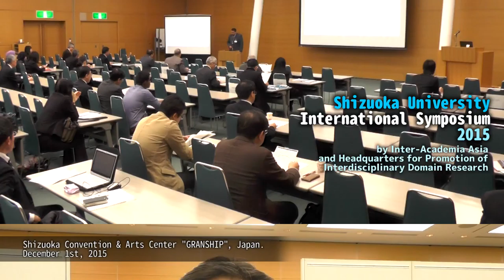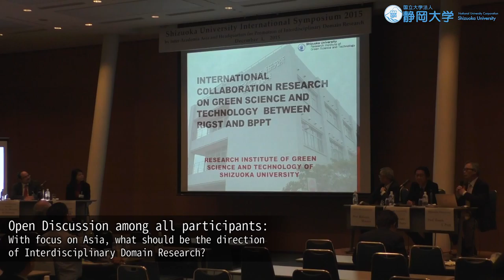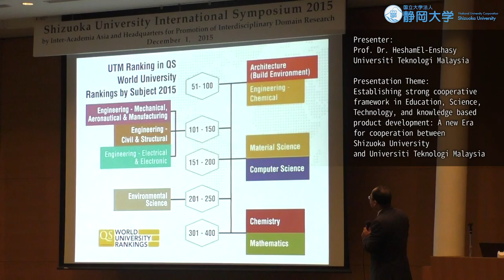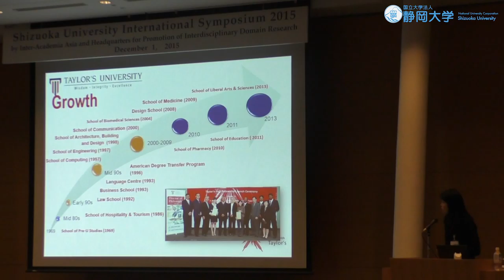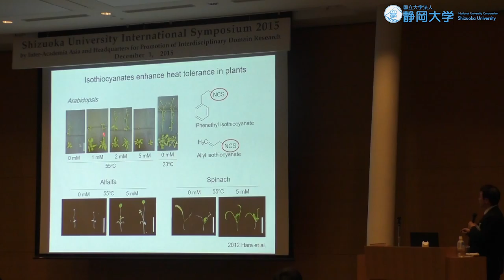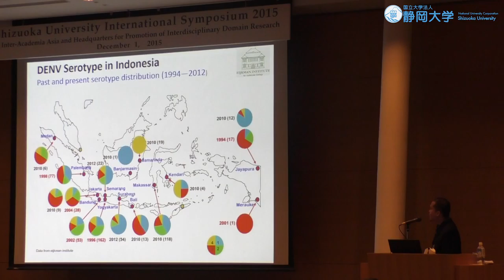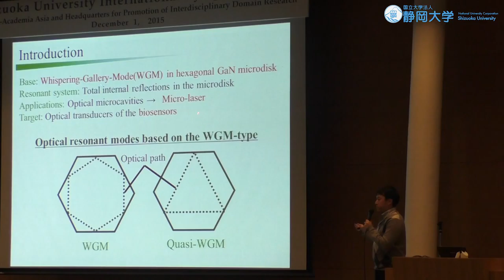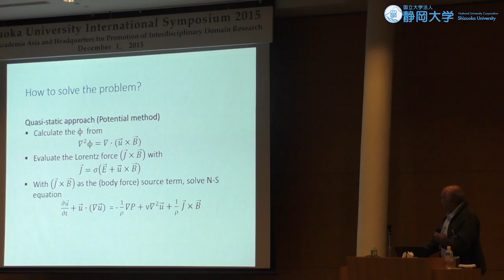インターアカデミアアジアと超領域研究推進本部による国際シンポジウム2015 - 静岡大学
このたび静岡大学では、本学で初となるマレーシアとの大学間交流協定をマレーシア工科大学及びテイラーズ大学の２校と締結することとなりました。
これに先立ち、本学のグローバル化における教育・研究の連携を深めるため、静岡大学インターアカデミアアジアと静岡大学超領域研究推進本部による国際シンポジウムを開催しました。
シンポジウムでは、本学の第二期中期目標期間における重点研究４分野等に関係する研究成果等の発表を行います。